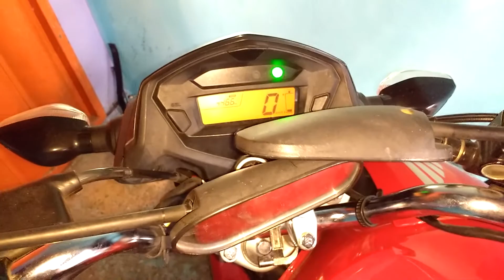DIFUSOR DE ESCAPE NA FAN 150 2014-O TERROR DOS PM🚓😎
Galera, venho apresentar o difusor de escape na Fan 150 2014,e como é feita a instalação do chamado "boró".
O conjunto vai a central,controle remoto e o chicote que vai incluído.
Meu colega comprou por 250 reais mas no cartão fica por 350 com o motoka cachorro YouTuber lá de São Paulo.
Pra Furar o escape é necessário levar no metalúrgico pra Furar com o serra copo e soldar se a pessoa quiser ou também pode usar aquele veda escape que vende em loja de material de construção.